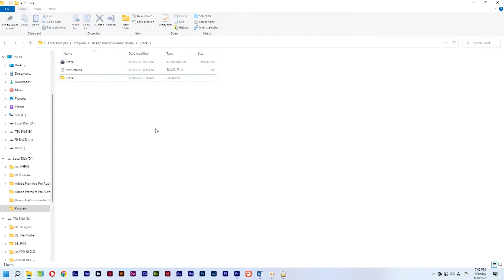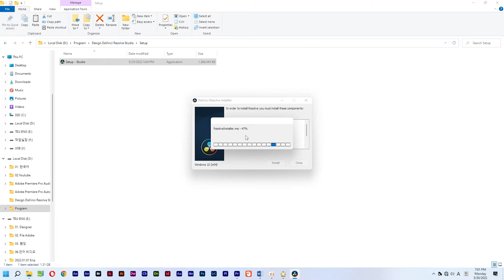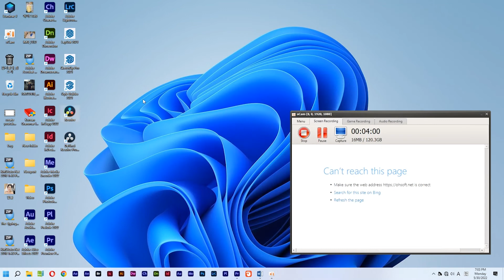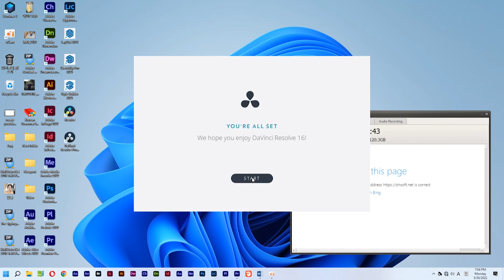របៀបដំឡើងកម្មវិធី DaVinci Resolve Studio-how to install Program Computer PC DaVinciResolve Studio 01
01របៀបដំឡើងកម្មវិធី DaVinci Resolve Studio-how to install Program Computer PC DaVinci Resolve Studio

how to install Software in pc Computer
This video will tech you about korean to korean language.
Word and Grammar daily in used everyday.